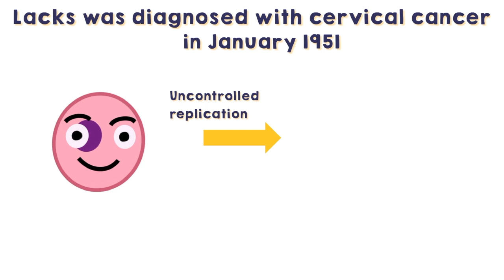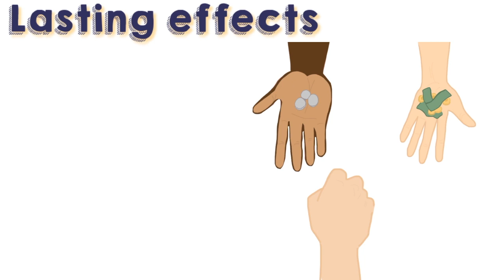Henrietta Lacks: Unsung Heroes of Science 2019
By Israa & Rachel from Chesham